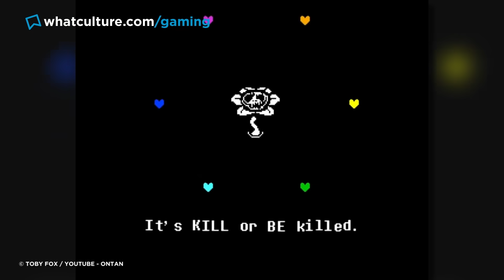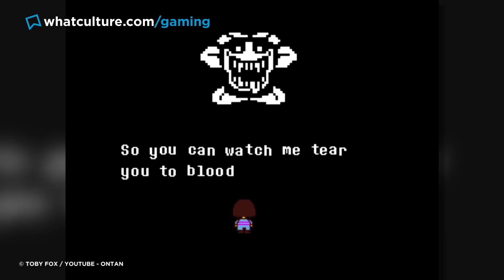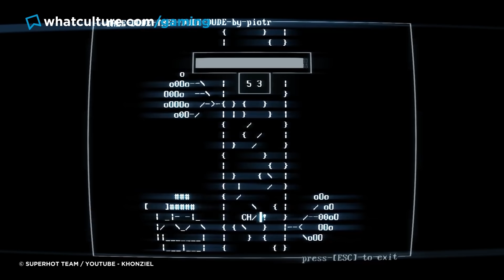8 Next-Level Video Game Plot Twists That Changed EVERYTHING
Plot reveals and unique game mechanics nobody saw coming.